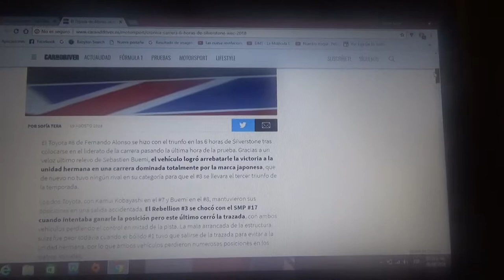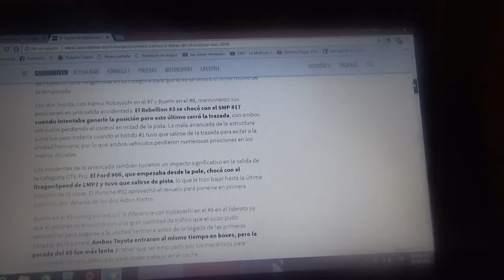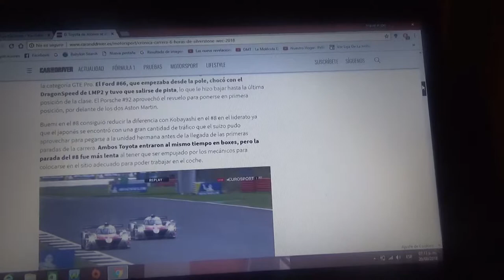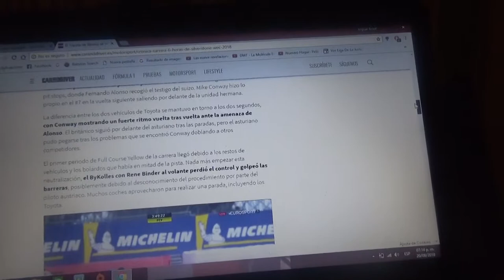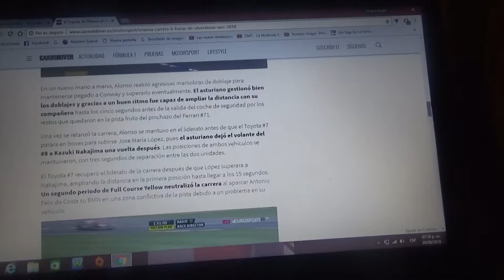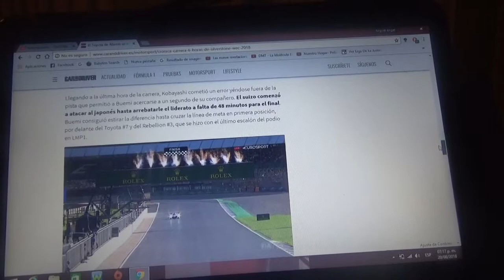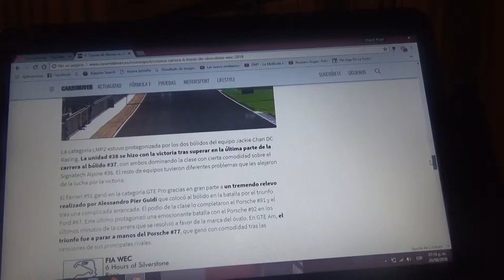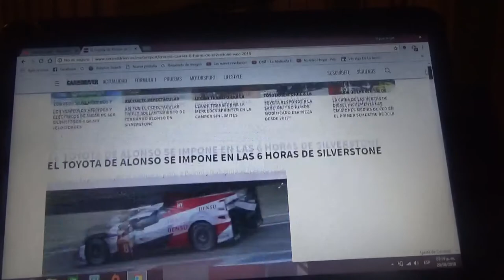Resumen 6 Horas de Silverstone 2018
Los Toyotas 8# y 7# hicieron otro doblete mas pero esta vez fueron descalificados por una infracción técnica después de la carrera